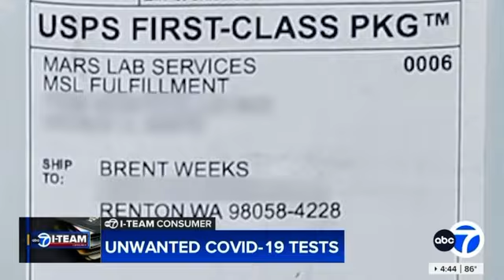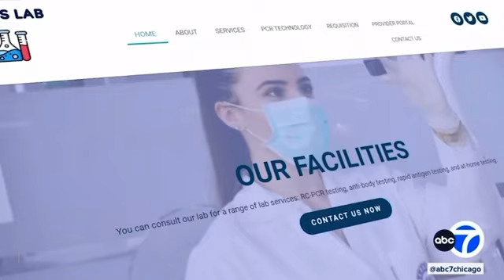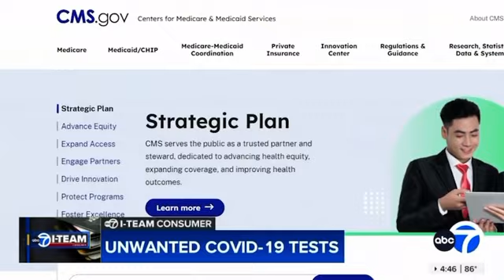Unwanted Covid-19 Tests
Unwanted Covid-19 Tests: Have you had one show up at your door?
The consumer warning to check your medical bills: